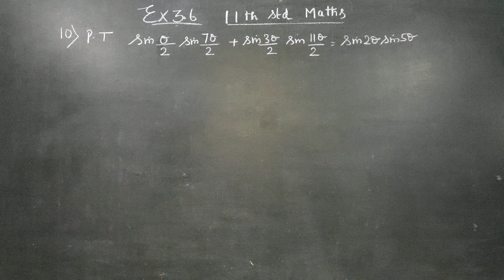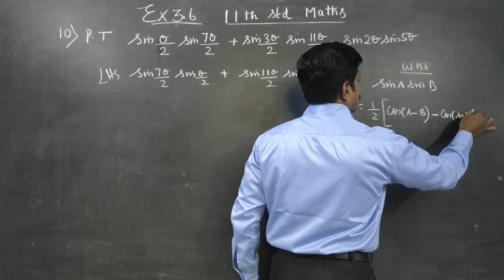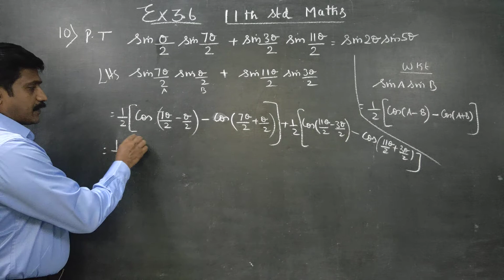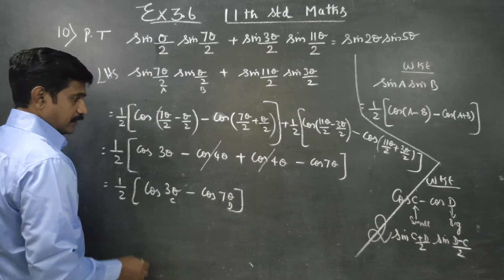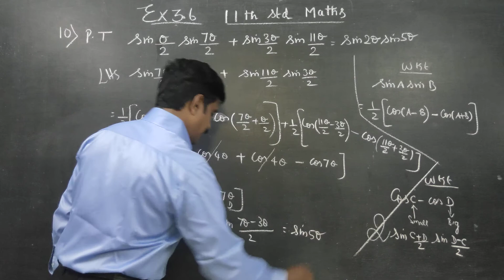11th Std Maths Ex 3.6(10) Prove that sin A/2 sin 7A/2+ sin 3A/2 sin 11A/2 = sin2A sin 5A